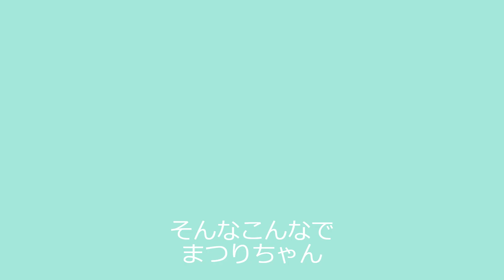かまってちゃんまつりちゃん😻/Matsuri chan needs attention!😺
でも構いすぎると怒られる😹